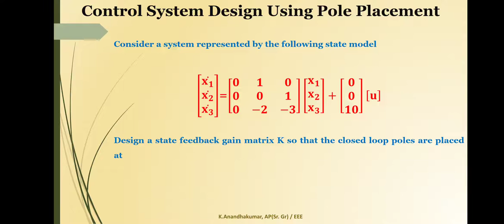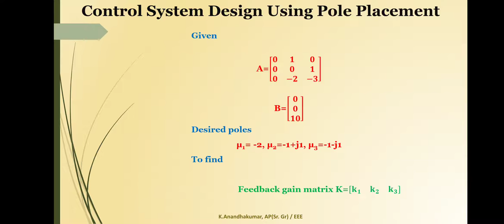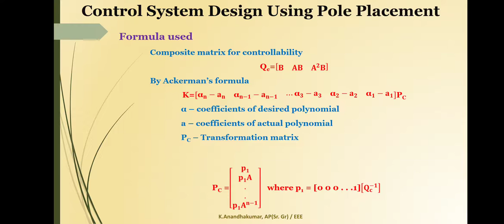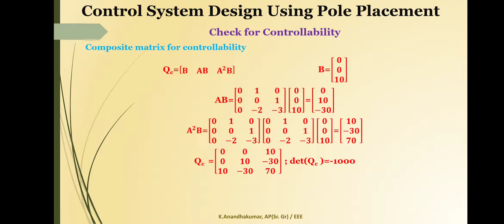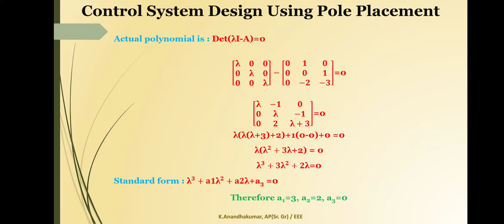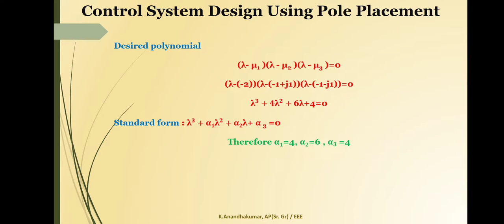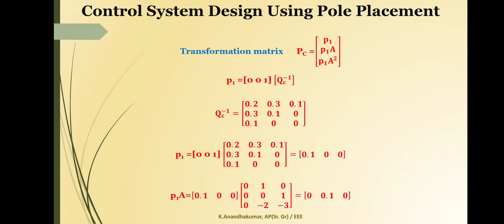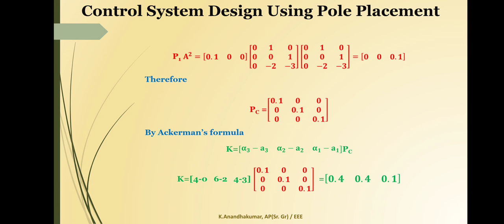Example problem on Control system design by pole placement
Explained the method of finding feedback gain matrix K